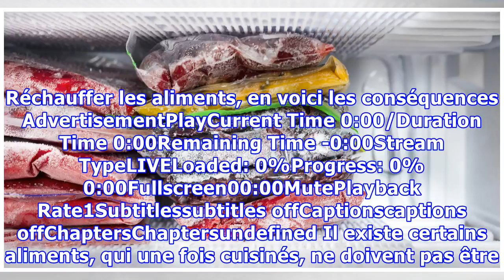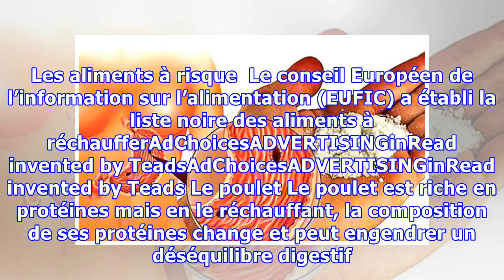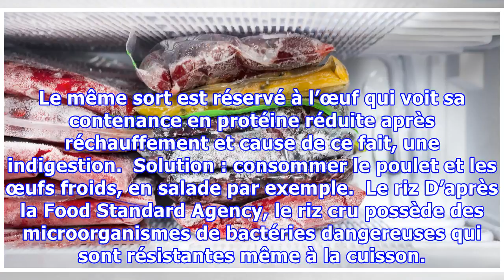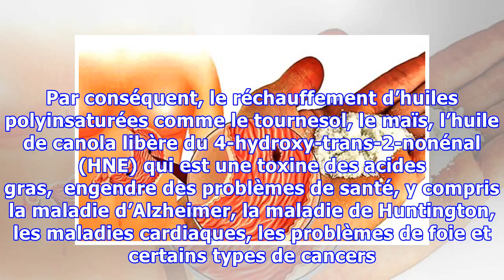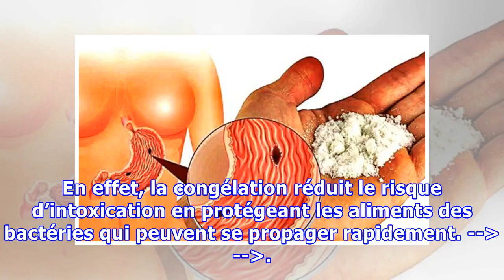Ne réchauffez jamais les restes de ces 6 aliments, vous risquez d’être intoxiqué surtout avec le 4è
Ne réchauffez jamais les restes de ces 6 aliments, vous risquez d’être intoxiqué surtout avec le 4ème
Nous avons souvent l’habitude de réchauffer les restes de nos plats de la veille en pensant innocemment que cela éviterait le gaspillage. Ce geste qui peut paraître anodin peut toutefois, dans certains cas mettre en péril notre santé après un second passage au four. Réchauffer les aliments, en voici les conséquences AdvertisementPlayCurrent Time 0:00/Duration Time 0:00Remaining Time -0:00Stream Ty...